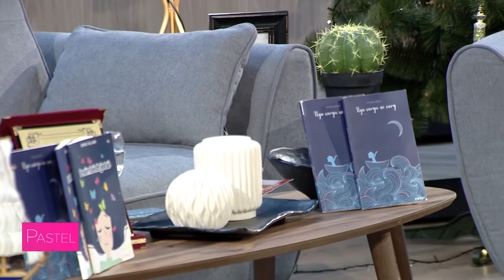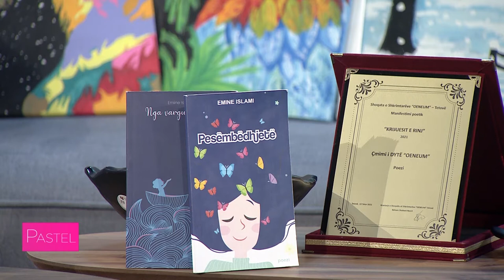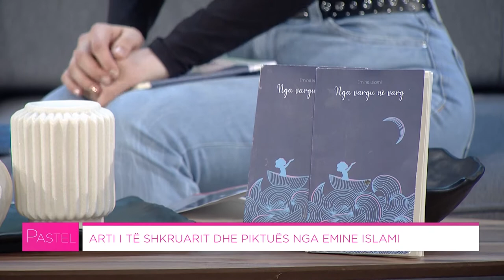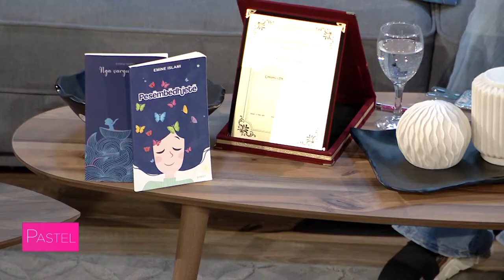Pastel - ARTI I TË SHKRUARIT DHE PIKTUËS NGA EMINE ISLAMI (20.12.2021)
• Телефон: 02/313-5630

Emisioni i pasditës "Pastel"
Moderatorë: Flora Shabani & Valon Sallai